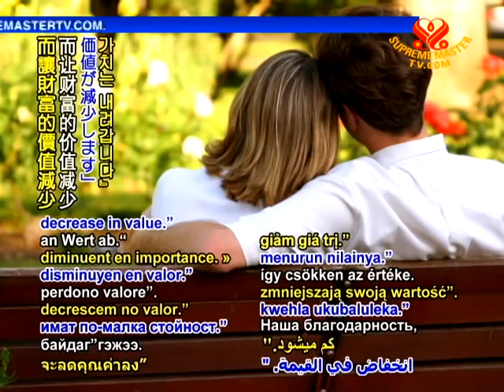Researchers find that people who feel more loved tend to place less monetary value on possessions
In social science news, researchers find that people who feel more loved tend to place less monetary value on possessions. Dr. Edward Lemay, assistant professor of psychology at the University of New Hampshire, USA and colleagues at Yale University, USA and the University of Geneva, Switzerland, conducted a study in which participants designated monetary values to specific items such as a pen or blanket. The researchers discovered that individuals who had been assessed as having strong feelings of security assigned a lower value to the items than those who reported feeling less secure. Dr. Lemay said, "If people already have a feeling of being loved and accepted by others, which also can provide a sense of protection, insurance, and comfort, (those) possessions decrease in value."

Our thankfulness, Dr. Lemay and colleagues, for your meaningful observations. May all beings thrive in happiness and confidence.